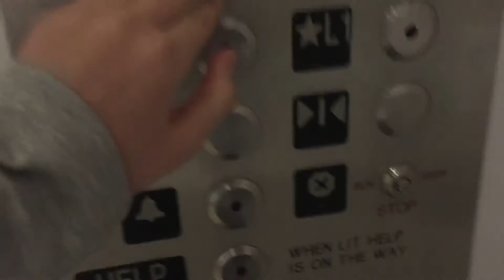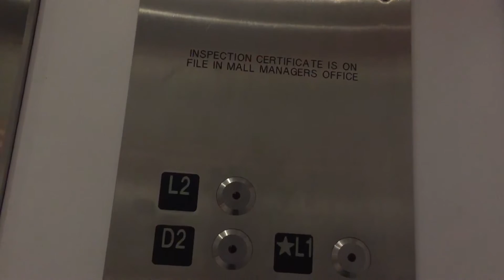Natick MA Another Mall Elevator Hydraulic Elevator Natick Mall D Parking